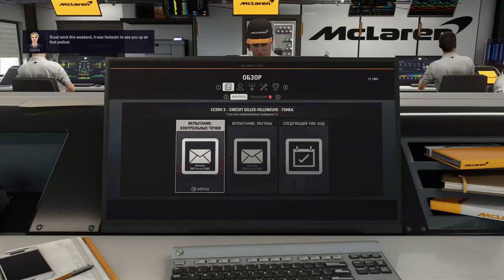F1 2018 Rise of the McLaren #41 - ЖЁСТКАЯ БОРЬБА ЗА ПОБЕДУ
Пришло время ещё одной легендарной команде вернуть былое величие! В Вильямсе мы выиграли всё, Чемпионский титул и Кубок конструкторов. Но теперь пришло время выиграть титул за другую команду!
Сложность 101%